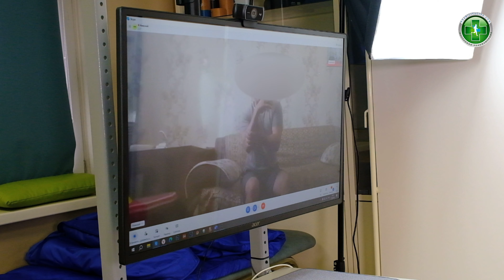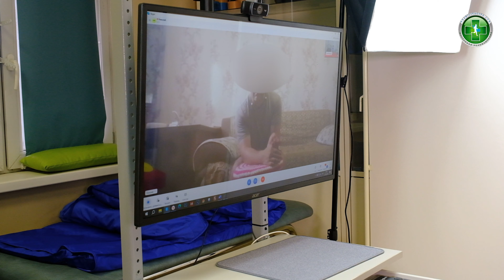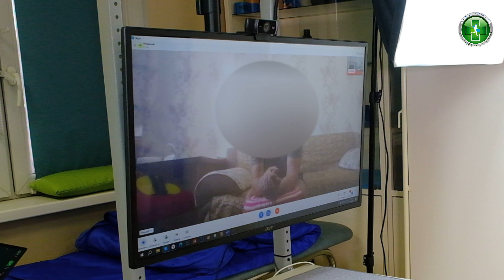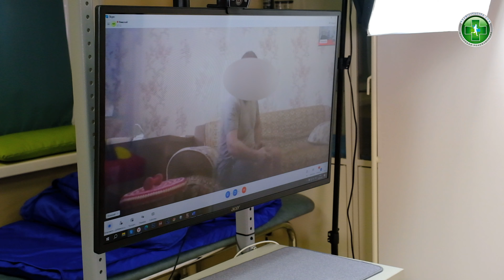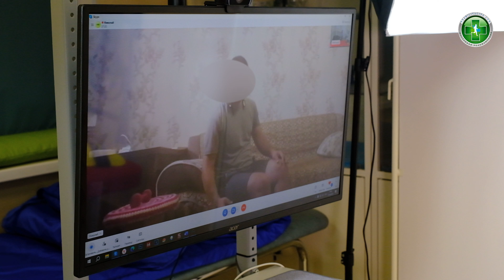Процедуры по реабилитации пациентов после инсульта в онлайн формате. Процедура №1.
Запись на консультации и проведение процедур комплексной реабилитации на базе клиники и выезд на дом к пациенту по тел: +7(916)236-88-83.